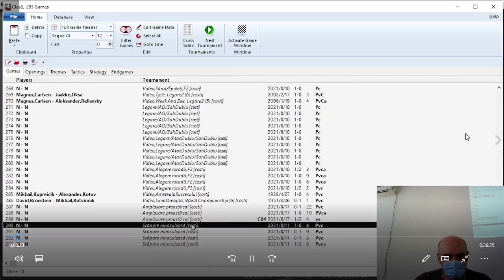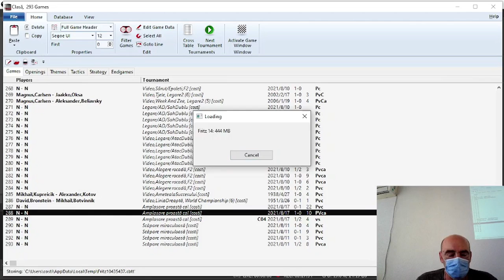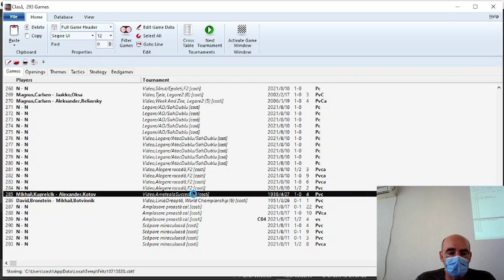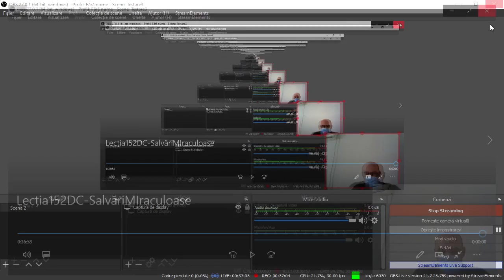Lecția 152 DC: Salvări miraculoase; amplasare îndoielnică cal.